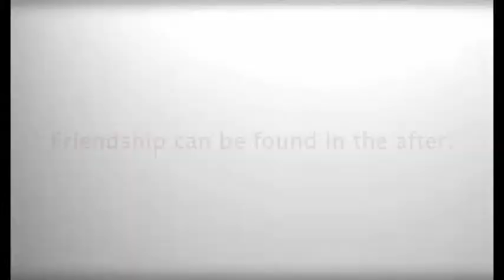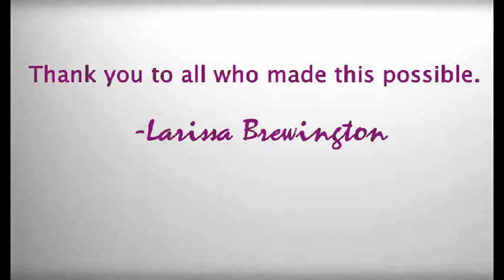Minuet at the Dog Park and Spirit Part 2 - Written and Directed by Larissa Brewington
Written and Directed by Larissa Brewington -Herberger Festival of the Arts 10/5/2013 -

MINUET AT THE DOG PARK – Featuring Bob Barr and Marlene Woods

Plot: Strangers meeting at a dog park, find they have a lot in common.

SPIRIT  – Featuring Michelle Y. Allen, Madelyn Rusthoven, Tony Latham and Anna Sahlstrom
Plot: Life and friendship can be found in the after life.